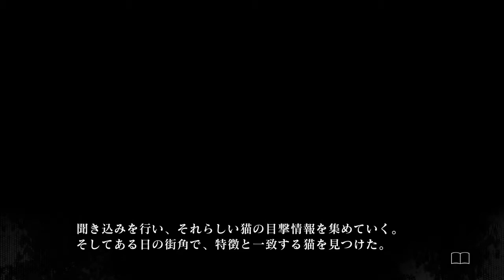【実況】人のために身体を張る男【殺人探偵ジャックザリッパー】